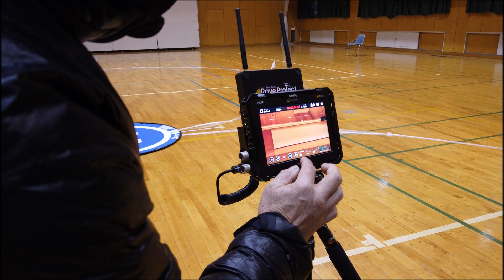Autel EvoⅡ国内正規品 体験説明会 2021.01.16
Autel Evo Ⅱの国内正規品取扱いの体験説明会の様子です。

撮影時使用機材
DJI Pocket 2

日本政府の中国機ドローンの排斥の動きのある最中
新しいドローンの風を拭き起こすAutel EvoⅡシリーズ

当店での取扱いAutel製品は国内正規品のため
サポート対応も安心。